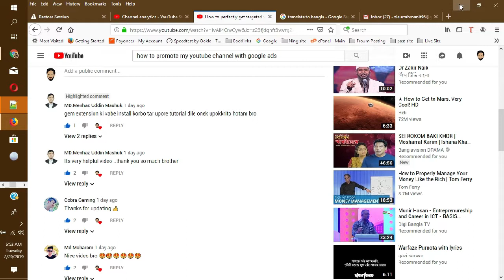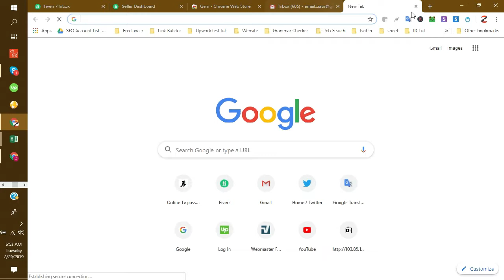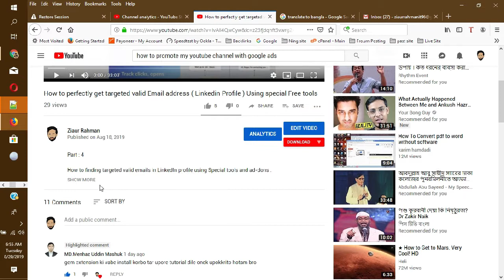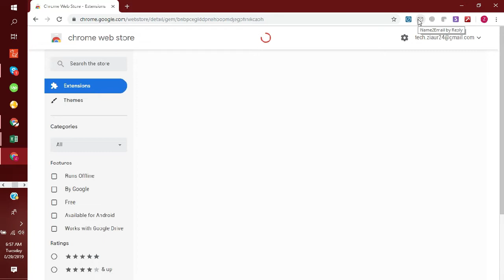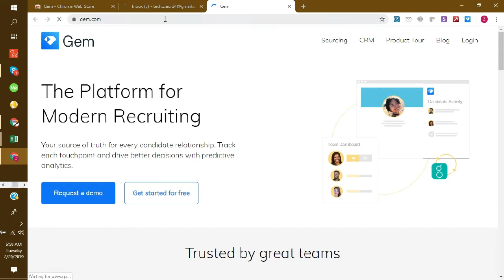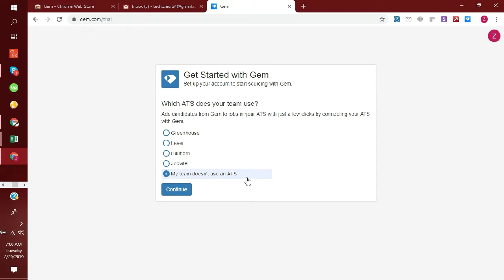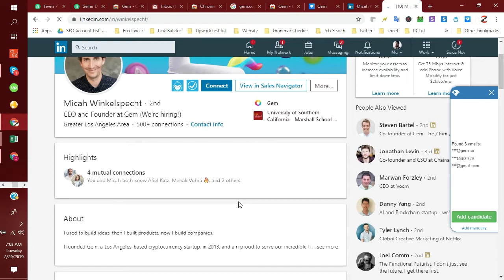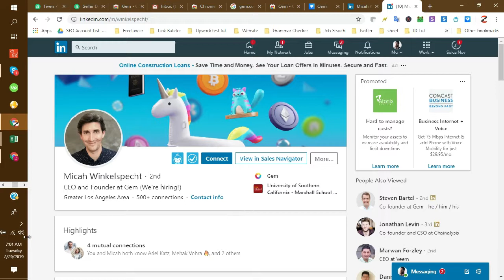How to install Gem ad-dons and Perfectly using method l Free Ad-dons 100% Valid email l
Part: 7
How to install Gen ad dons and Perfectly using method .

Guarantee :
2. Life time guarantee for email finding .